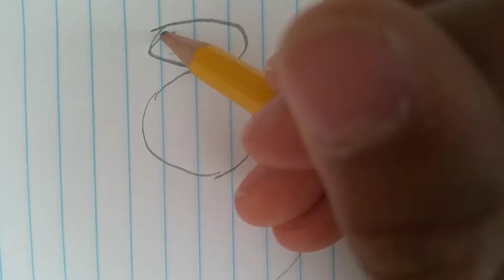Speed draw- Brook and savvy